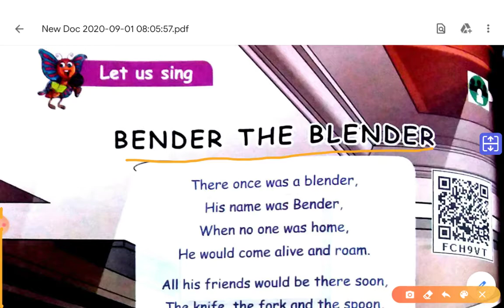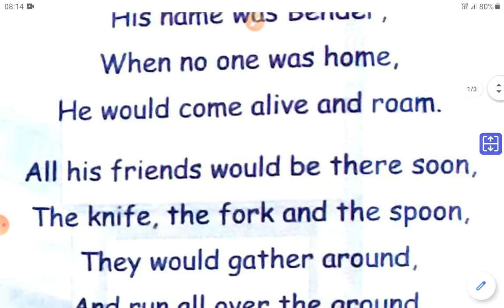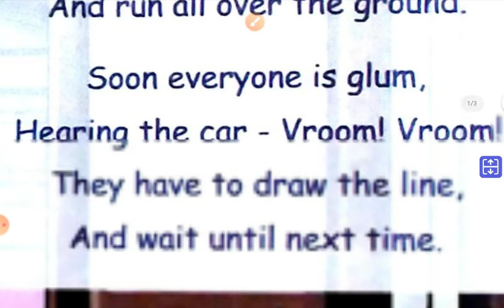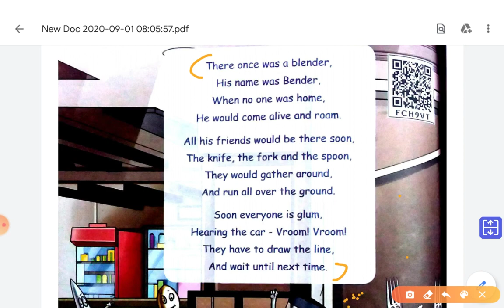Class 3 / English Term I / Bender the Blender